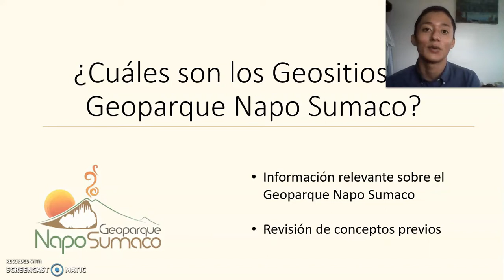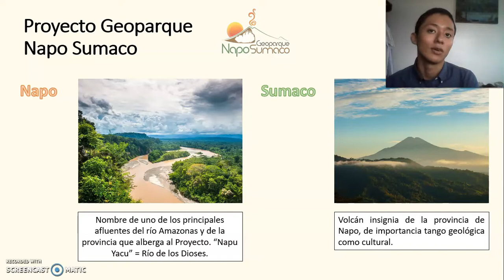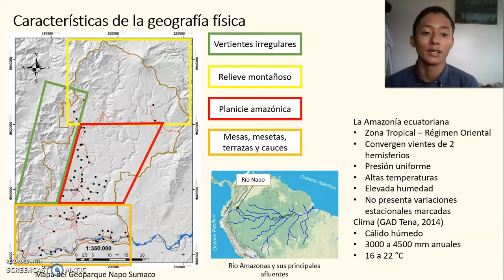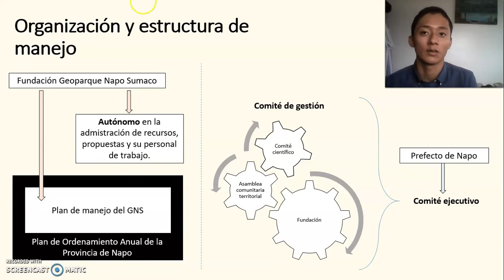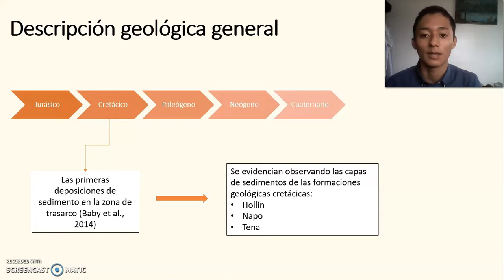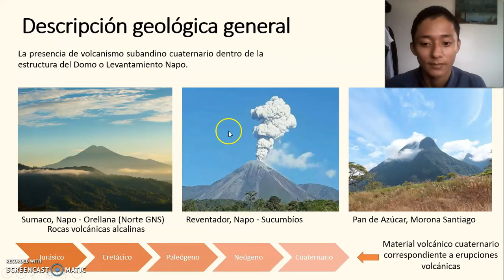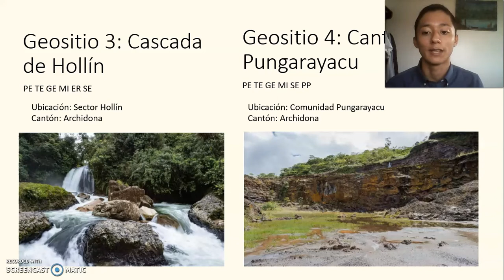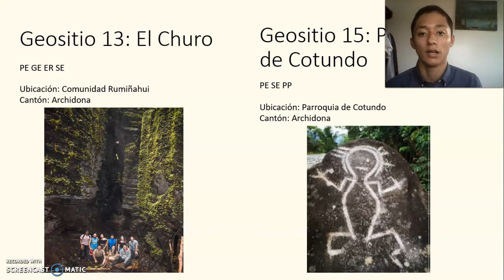Geoyachachina T4 - ¿Cuáles son los geositios del Geoparque Napo Sumaco?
El proyecto GNS está localizado en la República del Ecuador en Sudamérica, en la zona de pie de monte amazónico formando parte de la cuenca hidrográfica del río Amazonas.
Cubre aproximadamente el 12% de la provincia de Napo e involucra territorio de los cantones de Archidona y Tena.
El territorio del GNS, tiene una extensión aproximada de 1.800 km2.
Esta ubicación geográfica permite que el territorio goce de una exuberante biodiversidad y alta diversidad en el paisaje.
Sus Geositios son:
Geositio 1. Volcán Sumaco
Geositio 2. Laguna Guagua Sumaco
Geositio 3. Cascada Hollín
Geositio 4. Cantera de Pungarayacu
Geositio 5.. Mirador Virgen de Guacamayos
Geositio 6. Piedra del Gringo
Geositio 7. Gran Cañón
Geositio 8.  Cerro Chiuta
Geositio 9. .Balneario Waysa Yacu
Geositio 10. Laberintos del Río Napo
Geositio 11. Libreras de Puerto Misahuallí
Geositio 12.  Río Hollín
Geositio 13. El Churo
Geositio 14. Relieve Kárstico (34 cavernas)
Geositio 15. Petroglifos de Cotundo

La Amazonia ecuatoriana está en la zona tropical y posee un régimen oriental, en donde convergen vientos de los dos hemisferios, presión uniforme, alta temperaturas, elevada humedad y caracterizado por no presentar variaciones estaciónales marcadas.
El clima es cálido húmedo con precipitación que oscila entre 3.000 a 4.500 mm anuales y un rango de temperatura que oscila 16 a 22 grados centígrados (GAD Tena, 2014).

La diversidad de morfologías y sus ecosistemas asociados hace que los principales centros poblados se asienten de manera dispersa en las zonas bajas del pie de monte amazónico y en los valles formados entre las mesetas, además a lo largo de las riberas los ríos que cruzan de norte a sur y de oeste a este el territorio geoparque.

De acuerdo a las cifras oficiales del gobierno, la población del Napo supera los 130.000 habitantes, según proyecciones derivadas del CENSO 2010, siendo los centros poblados de Tena, Archidona, Cotundo los más habitados.

La población provincial se autoidentifica indígena en un 57%. Este valor influye en los habitantes del territorio, pues las cosmovisiones indígenas amazónicas afectan las prácticas y condicionan las relaciones con el entorno y el valor que se le da a este.

De la misma manera, el idioma kichwa es usual entre los nacidos en el territorio, aun cuando las nuevas generaciones manifiestan un creciente desinterés por el uso de sus lenguas nativas.

Según cifras oficiales, el 65% de la población de la provincia de Napo vive en zonas rurales (INEC 2017). Lo cual hace sentido tomando en cuenta que la población se encuentra dispersa en el territorio.